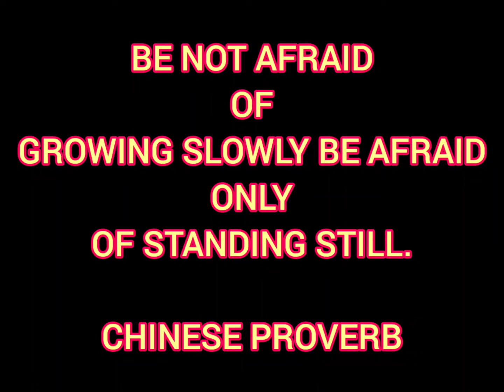Khud_Yaha_Badsha_Hun_Mein_Our_Kisi_ Song With M Taj Star Photo Video Year 2018